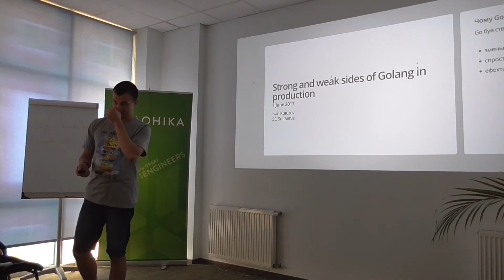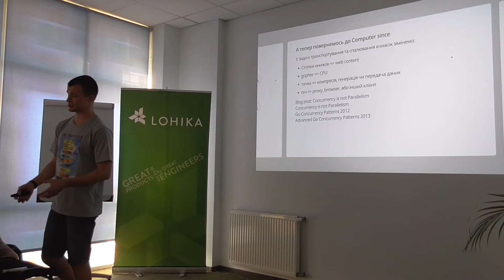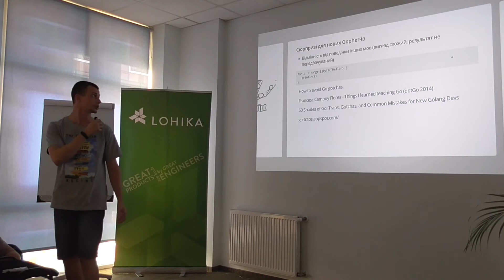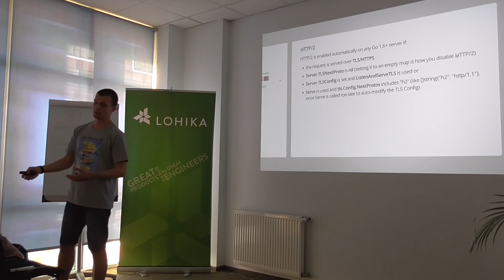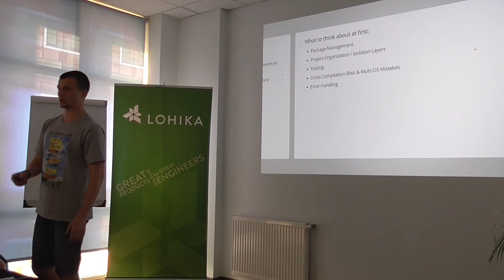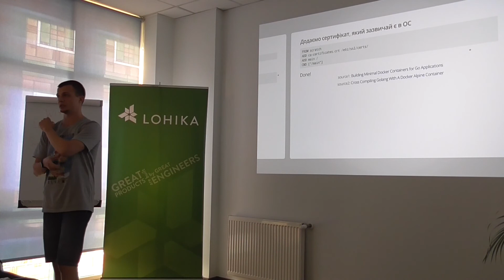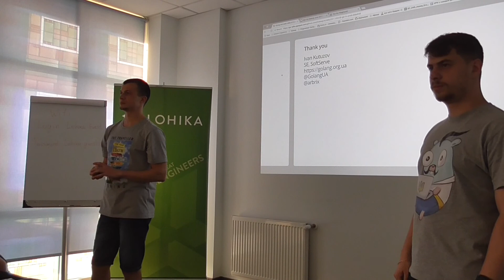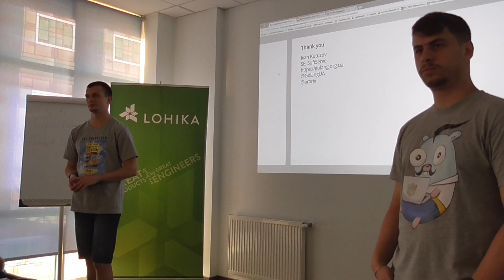Go in Production - Ivan Kutuzov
Kyiv Go Meetup June 2017